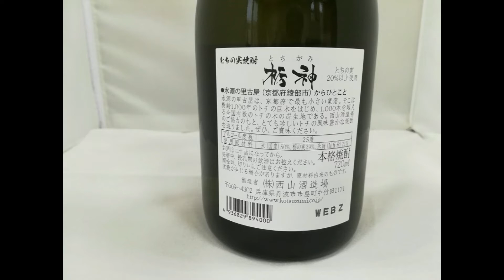栃の実焼酎「栃神」販売開始をFMいかるで広報しました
3世帯4人が暮らす京都府で最も小さい集落「水源の里 古屋」のとちの実を使用した本格焼酎「栃神（とちがみ）」が、西山酒造場の協力のもと完成しました。
当協会のお取り寄せサイト「あやセレ」にて販売をスタート！
もちろん実店舗の「あやべ観光案内所」でも販売しております♪